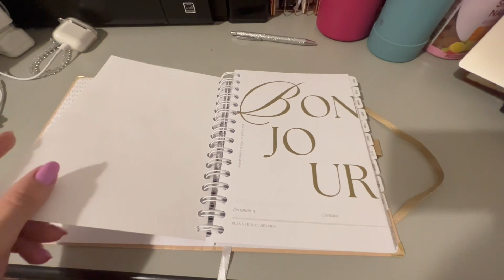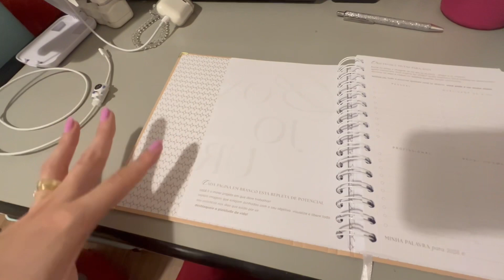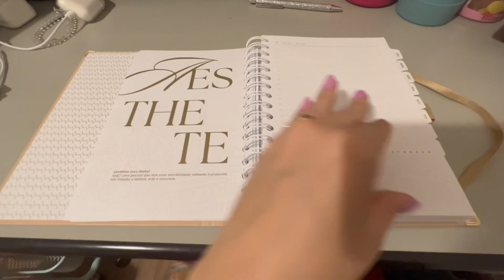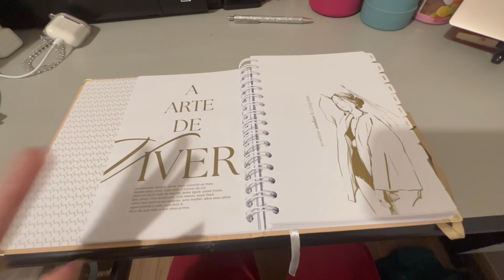MEU PLANNER 2023 - VIPAPIER